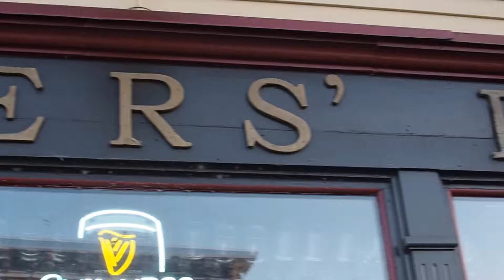St. Patrick's Day Irish Jam at Porters' Pub in Easton, Pennsylvania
St. Patrick's Day Menus and Fun at Porters' Pub begins MARCH 14 at 7 p.m. with our Irish Jam!

Join us as we party every day leading up to St. Patrick's Day LIKE it's St. Patrick's Day!